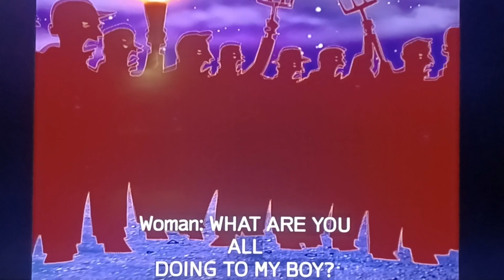what are you men or what get that bigfoot